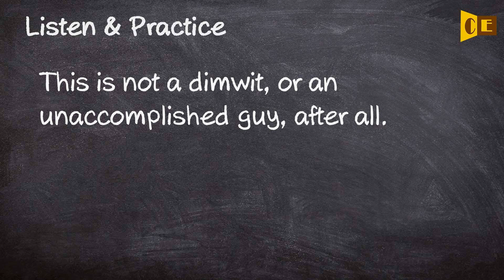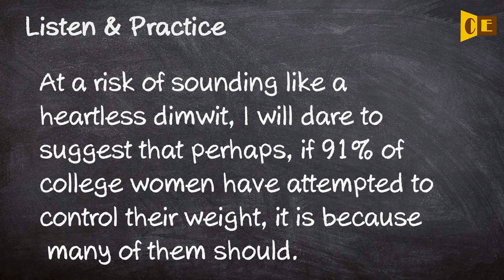Dimwit Pronunciation, Paraphrase, Listen & Practice